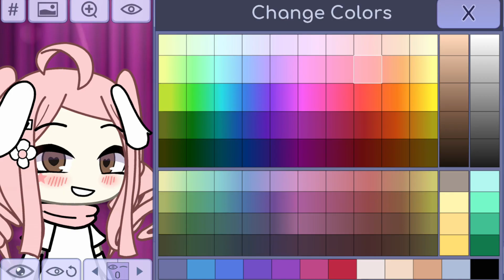NEW OC!! [] Oc code in comments :))